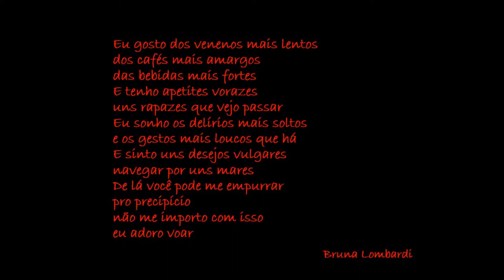Alta Tensão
ALTA TENSÃO, o vídeo, apresenta a canção de mesmo nome. Esse conhecido e muito apreciado poema de BRUNA LOMBARDI  foi musicado por mim, Renny Winkler, em fevereiro de 2018.
Bruna Lombardi, nascida em São Paulo (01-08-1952), é uma renomada atriz, modelo, escritora e poeta braasileira.